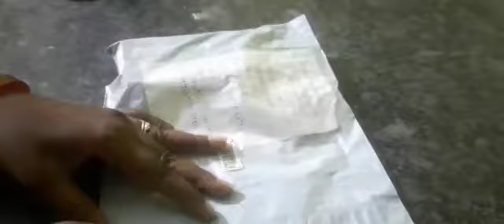Happy 😍 Customer 🤝D2 Trends#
Video from Sruthi Shankar